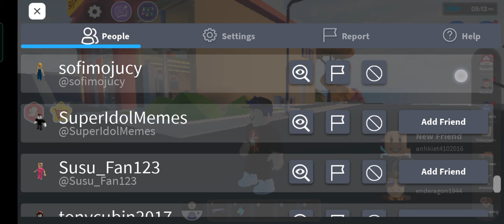guys kita main livetopia sama adik ku refi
nama game livetopia